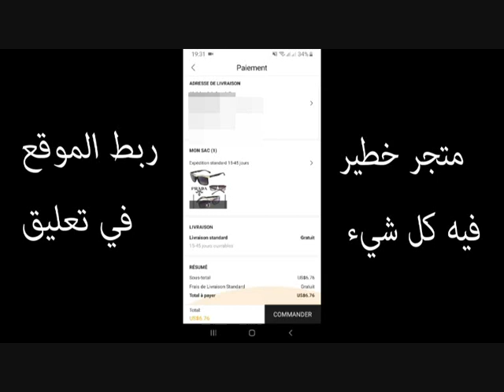houari dauphin live top hadi chira mahanti ana يا خوي متخربش